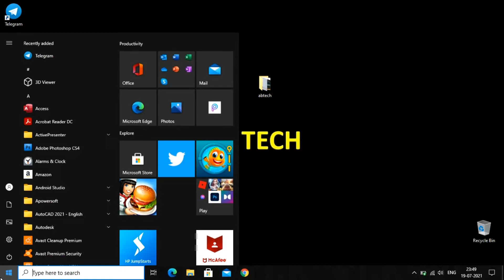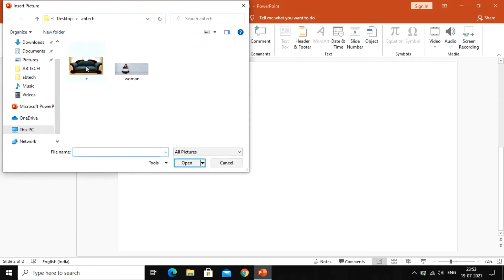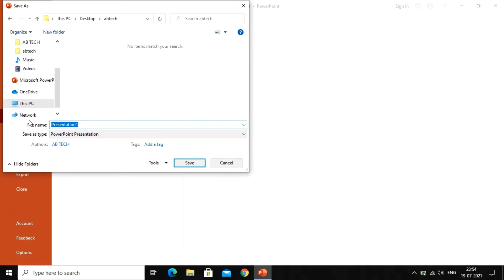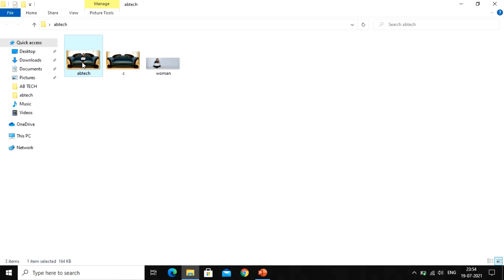How to Remove Background From Picture in PowerPoint | AB TECH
If you have any queries then you can comment us.

keep smiling